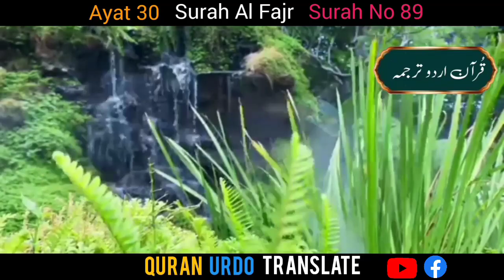Surah Al Fajr Surah No (89)Urdo Translation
Surah Fajr
Ayat 30
The oath of Fajr and ten nights and even and oddThe oath of Fajr and ten nights and even and odd